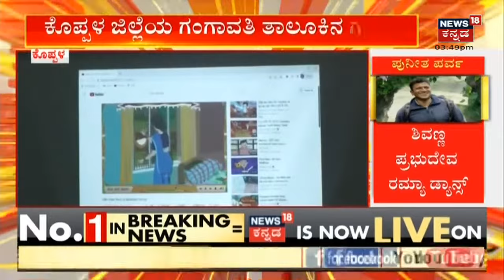ಅರಮನೆ ಮೈದಾನದತ್ತ ತಮಿಳು ನಟ Surya ಆಗಮನ; Gandhadagudi Pre Release Eventಗೆ ಕ್ಷಣಗಣನೆ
Puneeth Parva, ಇಂದು Gandhadagudi Pre Release Event , Bengaluru palace ground ನಲ್ಲಿ ಅದ್ದೂರಿ ಕಾರ್ಯಕ್ರಮ. Puneeth Rajkumar ಅಭಿಮಾನಿಗಳಿಗೆ ಸಡಗರ.